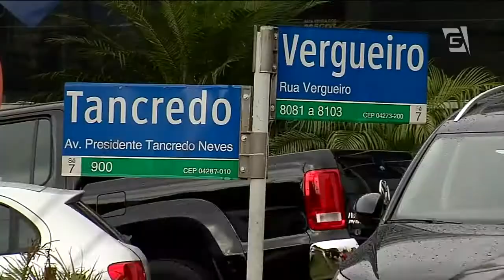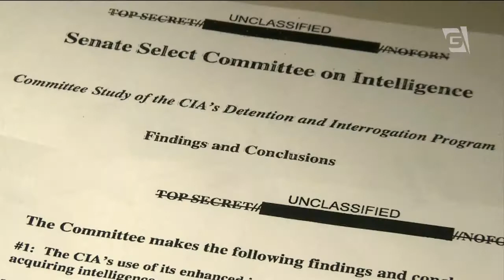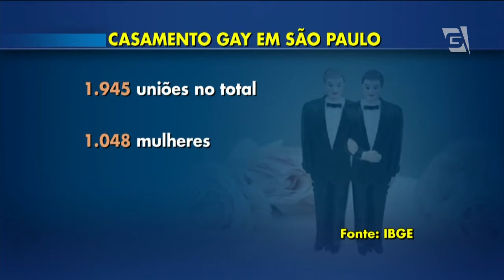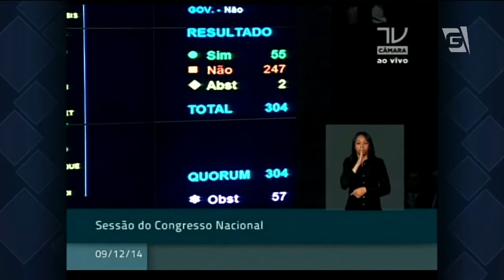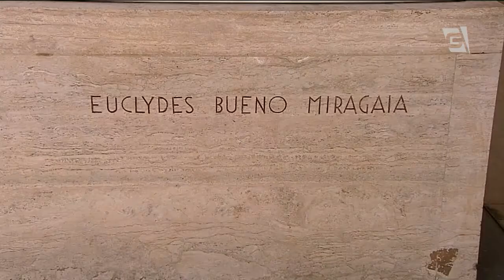Jornal da Gazeta - Edição das 10 - 09/12/2014